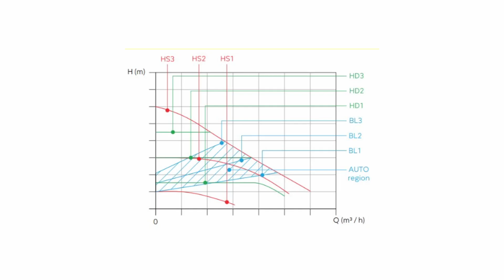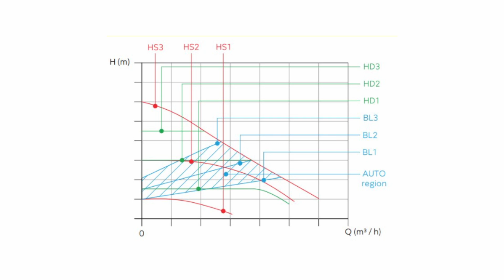Pompa obiegowa FERRO GPA III - co ją wyróżnia?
Karol, ekspert marki FERRO, prezentuje nową pompę obiegową GPA III. To pompa zaprojektowana z myślą o trwałości i niezawodności, oszczędności energii, ale także wygodzie instalatora. Poznaj budowę, funkcje i zastosowanie tej nowoczesnej pompy obiegowej.

Spis treści:
00:00 GPA III - najnowsze pompy obiegowe FERRO
00:07 Kompaktowy design i sprytne rozwiązania
00:25 Żeliwo, aluminium, ceramika i inne materiały najwyższej jakości
00:46 11 trybów pracy pompy obiegowej GPA III
01:06 Cyfrowy wyświetlacz - co pokazuje?
01:15 Zabezpieczenie przed kondensacją - możliwość pracy w ujemnej temperaturze
01:30 Warianty i dodatkowe akcesoria

W filmie zobaczysz:
- Najnowsze pompy obiegowe FERRO
- Materiały najwyższej jakości stosowane w pompach
- 11 trybów pracy pompy obiegowej GPA III i możliwości cyfrowego wyświetlacza
- Jak pompa obiegowa jest zabezpieczona przed kondensacją
- Warianty i dodatkowe akcesoria